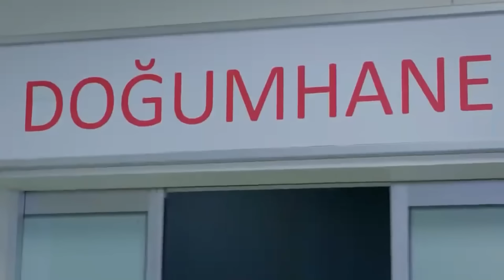أعطته قطعة منها من شدة الحب😍 | مسلسل لعبة القدر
سأسعدك لآخر يوم | أعطته قطعة منها من شدة الحب😍
مسلسل لعبة القدر الحلقات الكاملة 👇